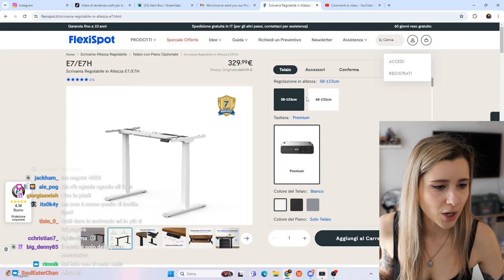È QUI CHE...? 🥵 - BEST OF VOGHELITA